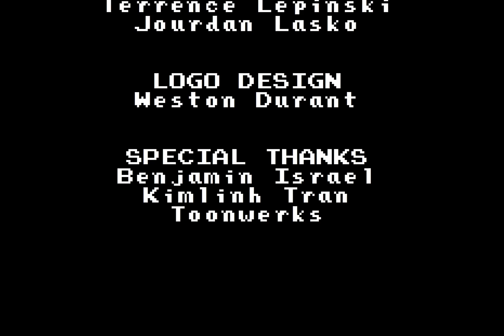TOME Short #5: Rockoon's Modern Strife by Chris Niosi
Everybody loves Rockoon! The most "helpful" little hacker in all of TOME is out for a stroll one day to warn some unsuspecting common-folk about a dangerous force to be wary of...but they don't take too kindly to his "advice". Our lovable scamp is chased down by ungrateful public, but can he escape by the skin of his teeth or will an avid fan bail him out?

Like the official TOME Facebook page!

Follow the creator, Chris Niosi, on Twitter!